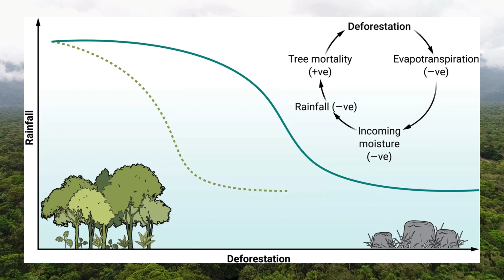Entenda os sinais de exaustão da AMAZÔNIA 📌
A Floresta Amazônica, a maior floresta tropical do mundo e um ecossistema megadiverso que regula o clima local, regional e global, enfrenta muitas ameaças. As alterações climáticas provocam o aquecimento e estão a alterar os padrões de precipitação. O desmatamento se aprofunda na Amazônia a cada ano, e quase 20% da Amazônia já foi desmatada. O desmatamento reduz a quantidade de água que a floresta bombeia de volta para a atmosfera, resultando em reduções adicionais nas chuvas.

CURSO DE PROCESSAMENTO DE DADOS DE INVENTÁRIO FLORESTAL 🌳
+Curso de uso do Excel do Basiconao Avançado 📌